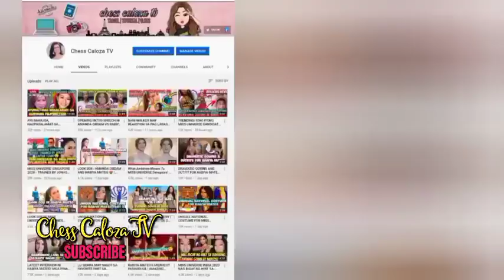CATEGORY IS : FACE ✨ RABIYA MATEO FOR MEGA MAGAZINE (NEW RELEASED PHOTOS)